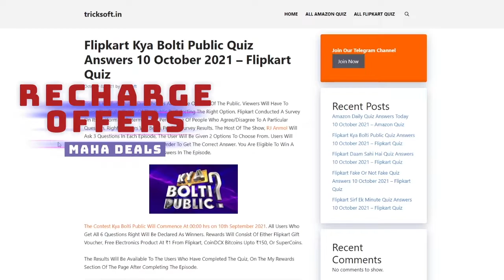Flipkart FAKE OR NOT FAKE Quiz Answers today | Episode 320 | 28 October 2021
Flipkart FAKE OR NOT FAKE Quiz Answers today | Episode 320 | 28 October 2021 | FAKE OR NOT FAKE Quiz Answers today Flipkart | Flipkart FAKE OR NOT Quiz Answers today | 28 October 2021

28 October flipkart answers
flipkart quiz
flipkart quiz answer
flipkart answers

Flipkart FAKE OR NOT FAKE Quiz Answers today | 28 October 2021 | FAKE OR NOT Flipkart